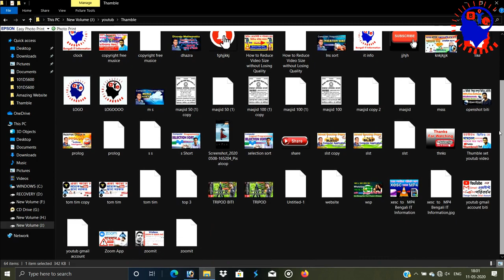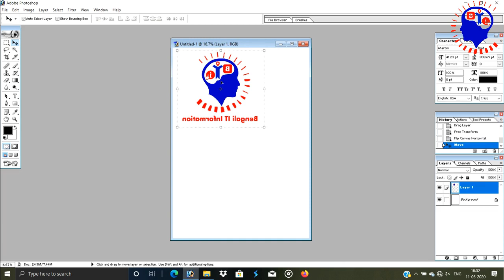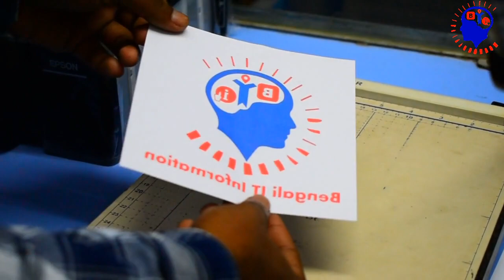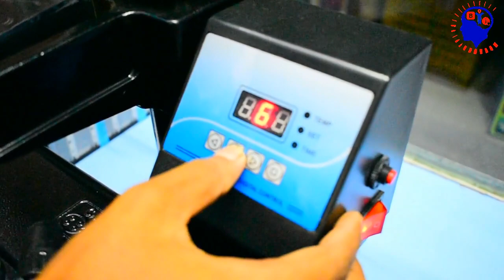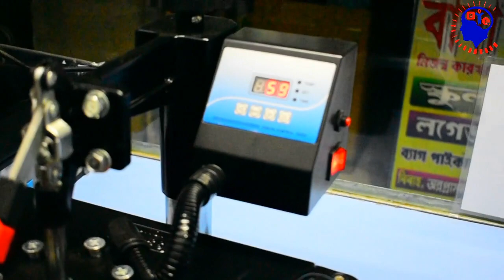How to Print Your Photo on T-shirt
বেঙ্গলি আইটি ইনফরমেশন
Print Your Photo on T-shirt